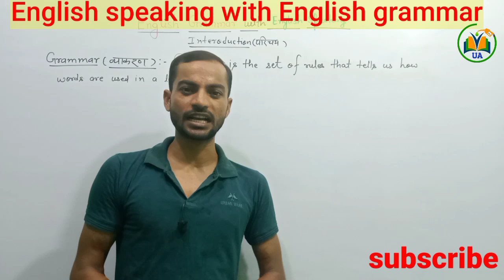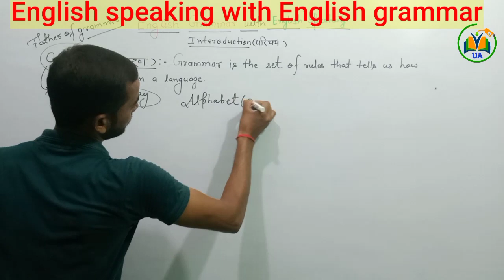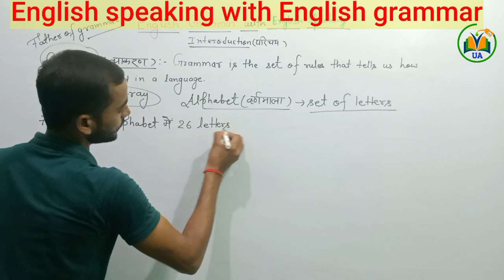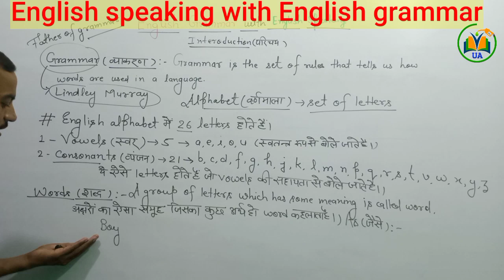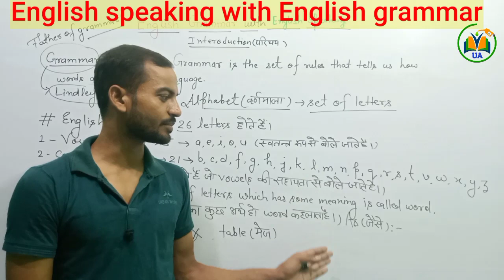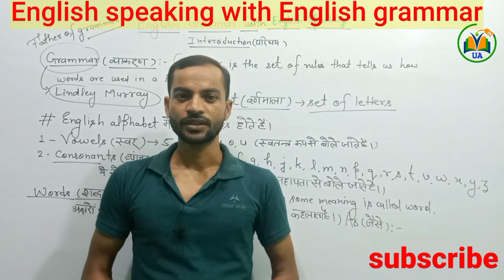English Speaking with English Grammar by Pradhan sir (class-1)/English Grammar introduction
Hello guys welcome you my channel unfaded academy

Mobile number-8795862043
Radheshyam Maurya urf Pradhan sir

Adress- Ballijot Chauraha Dhobaha
near Honda agency
Building -Adresh Public Convent School

facebook username
Radheshyam Maurya

Basic English Grammar by Pradhan Sir / SSC CGL / CPO / MTS / UPSC / CDS / CAPF

In this video,  we will discuss what is english and how it is useful for anyone.
It is not being treated as a subject but it treats as a Language.
english
language
basicenglish
tenses
sscenglish

• Unfaded English online coaching imparts basic to advance English learning to the students of UPSC, SSC CGL, Bank IBPS, CPO, NDA, CDS, DSSSB, and other competitive exams. The Unfaded English coaching also provides a Paid Online Course/class of English for beginners be it school students or aspirants of various competitive exams and others.

• "Distance must not be the barrier to accessing quality education" This has been the idea behind launching 'Online Course' and 'The Unfaded English YouTube classes'.

Unfaded English course provides:-
• English Grammar
• Objective English
• English Translation
• Doubt Class

So, let's learn English with Pradhan sir English.

EnglishSpoken
EnglishSpeakingCourse

English Speaking Course का आज Day 1 है, Class 1 है; हमें ये समझना होगा कि किस तरह से हमें English बोलने की शुरूआत करनी है बिल्कुल Basic से। आईए, बिल्कुल zero से English Speaking सीखते हैं इस Basic English Speaking Class 1 में। आज का वीडियो ध्यान से और पूरा देखना है और जो बताया गया है, उस तरह से English Speaking Practice की ट्रिक को religiously follow भी करना है।

Apart from the videos that I upload on YouTube, I do have a paid “90 Days English Speaking Course” as well on my website.
It’s a paid course because I’ve got a dedicated team of experts in English, voice-over artists, content writers, and video editors to ensure the timely delivery of the following videos as per the day-wise schedule:
1) Conversation Videos – Mon to Fri
2) Vocabulary Videos – Mon to Fri
3) Story Listening – Mon, Wed, Fri
4) English Speaking Practice Videos – Tue, Thu, Sat
5) English Quiz – Every Sunday
6) Day-wise videos + Notes + Quizze

spokenenglishguru englishspeakingcourseday1 englishspeakingcourse